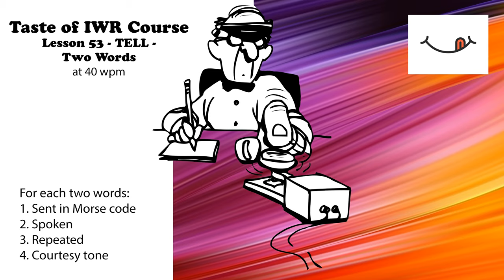Taste of IWR - Lesson 53 - Tell - Two Words